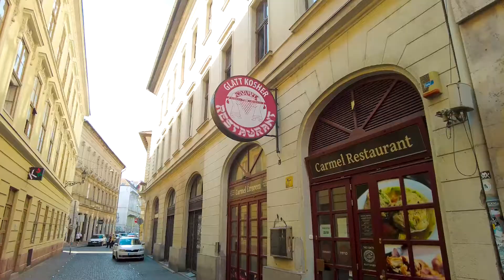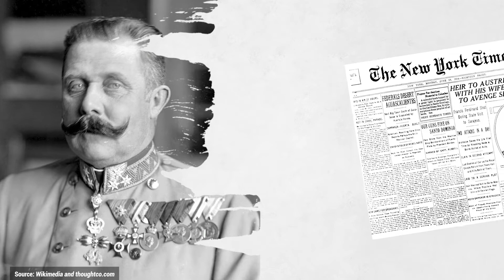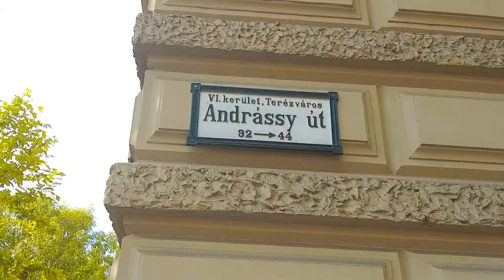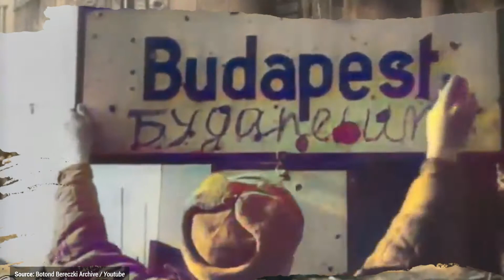1 day in Budapest, Hungary - Most important landmarks and history - TRAVEL GUIDE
The history and the architecture of Hungary is extremely colorful. Wherever you go, you can touch the memories of the past centuries. In this video I will tell you the history behind the famous landmarks of Budapest. Like the Buda Castle, Chain Bridge and Heroes Square.

TABLE OF CONTENT:
0:00 Intro
0:33 Buda Castle
2:15 Fishermen’s Bastion
2:45 Matthias Church
3:18 Chain Bridge
3:35 Parliament and the Holy Crown
4:17 St. Stephen's Basilica
4:37 The Jewish District
4:56 Dohány Street Synagogue
5:08 Effects of the World Wars
6:47 Andrássy Avenue and the State Opera House
7:16 House of Terror
8:01 Heroes' Square
8:28 Vajdahunyad Castle

INFO:
Camera: Canon AOS800D, DJI Mavic Air, DJI OSMO